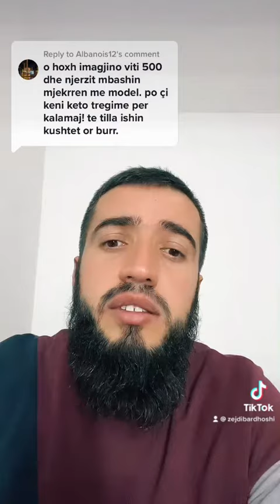vitet 500 dhe njerezit mbanin mjekren me model..